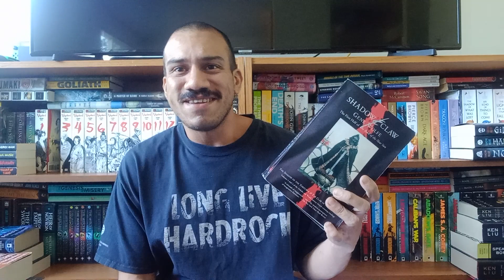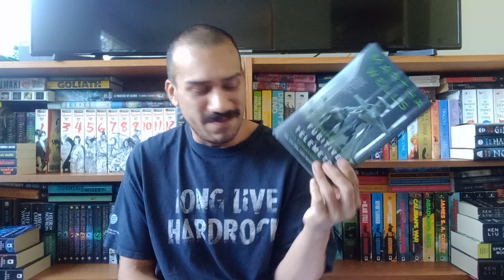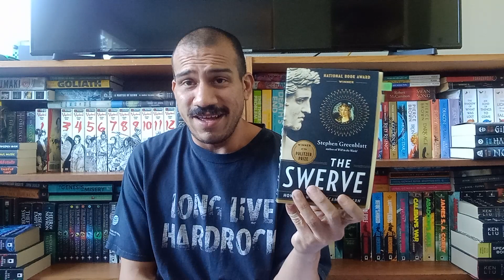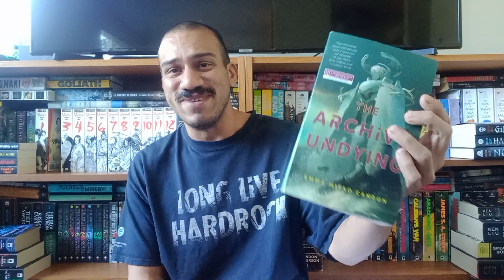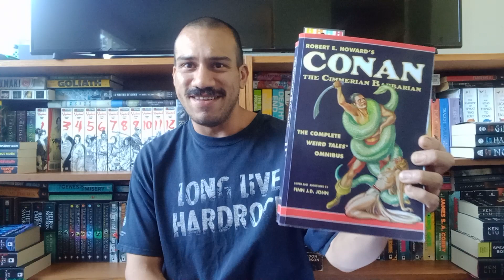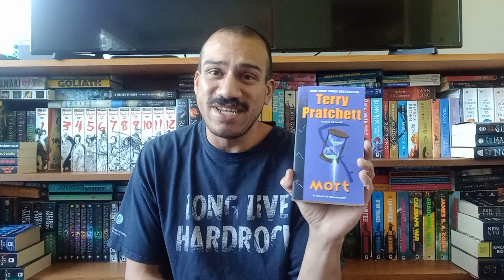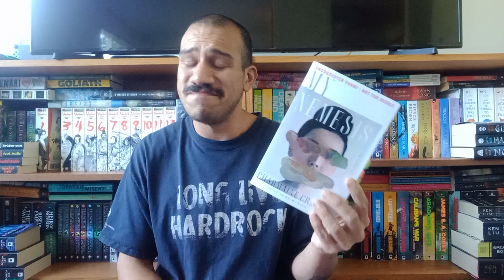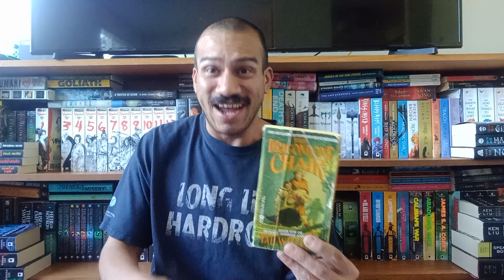New BookTuber / Mid Year Freak Out Book Tag 2023